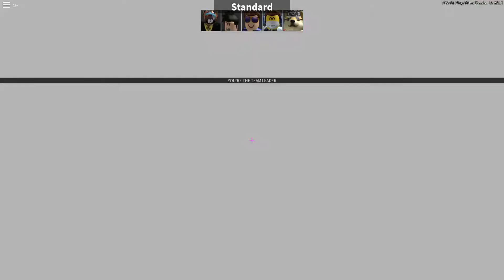Two Arsenal Matches | Random Gameplay (ROBLOX)